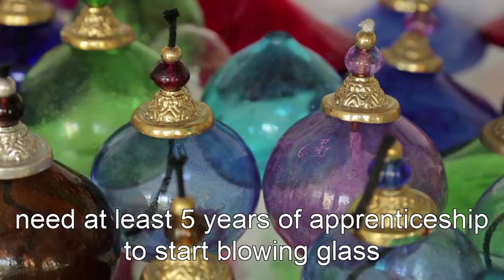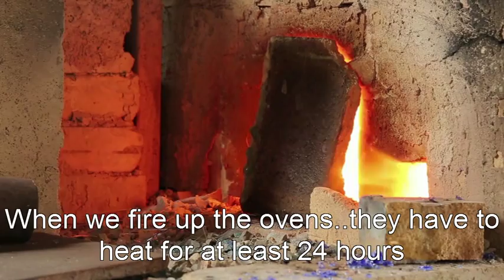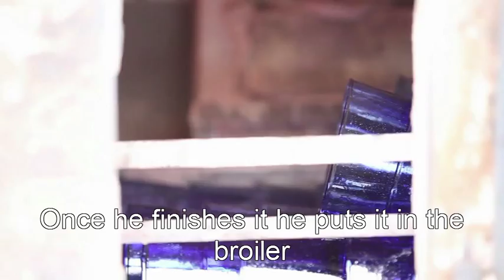Khalifeh Glassblowers of Sarafand - Lebanon (english subtitles)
A brilliant 3 minutes video by the talented Charbel Sidawi depicting the glass blowing process used by the last artisans of Lebanon, the Khalifeh brothers of Sarafand. For more info please visit the Green Glass Recycling Initiative for Lebanon facebook